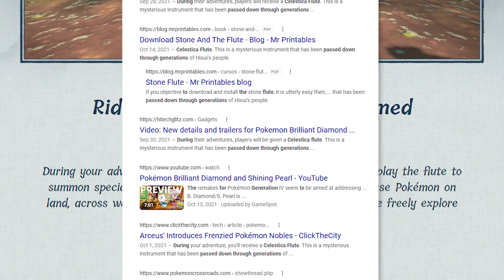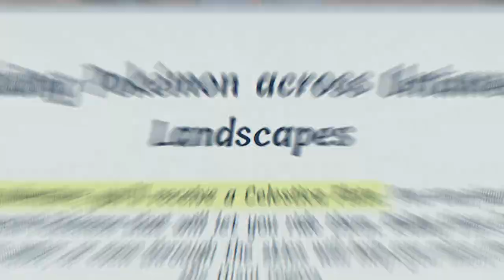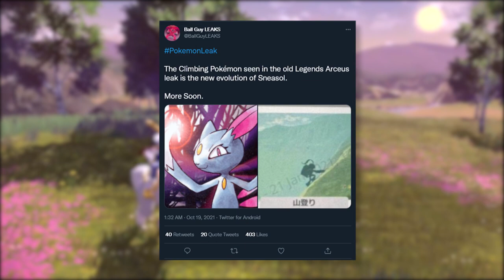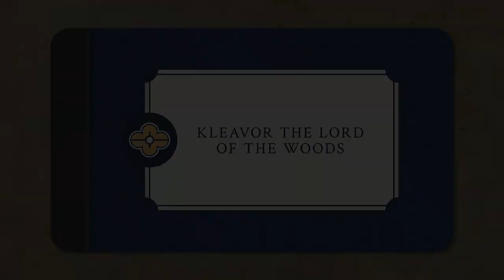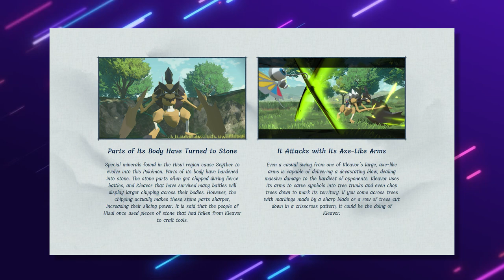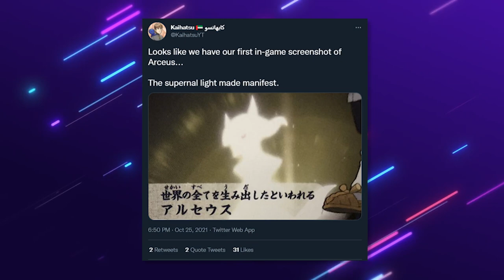Where does the ARC PHONE come from? - Pokémon Legends: Arceus September trailer ANALYSIS!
Hi everyone! Today I will analyse the latest Pokémon Legends: Arceus trailers and... wait, what?! Is that... a SMARTPHONE?

Chapters:

00:00 - The Celestica Flute
03:15 - Facilities in Jubilife Village
09:00 - Wardens
17:07 - Alphas
19:01 - Kleavor, the Lord of the Woods
22:30 - The Arc Phone
32:31 - Conclusions

Thank you Mintotodile for proofreading the script for me 🌟

Other credits:
Nintendo, Game Freak, Creature Inc., TPCi

Graphics:

Azoth Legacy

All music and content included within this video is owned by the respective artists.